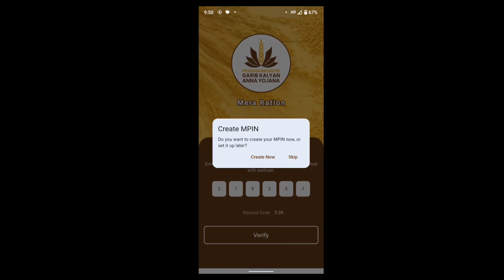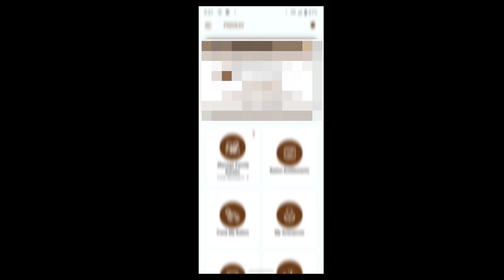Mera Ration App | Ration card me naam kaise jodenge | Ration card me member kaise add krenge online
ration card me naya naam kaise jode
ration card me naam kaise jode bihar
ration card me name add kaise kare
ration card
ration card me online naam kaise jode
new member add in ration card